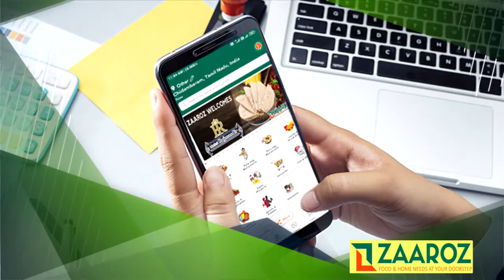Zaaroz mobile App Ad ss media works